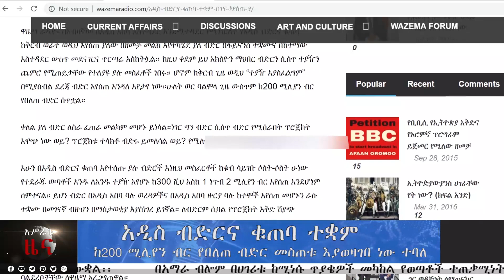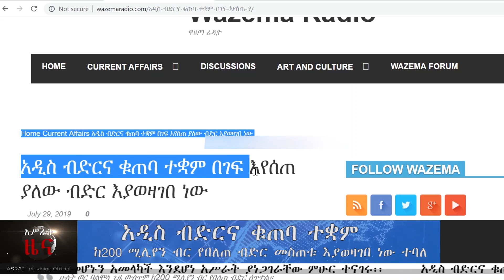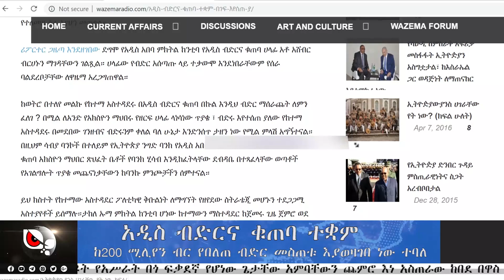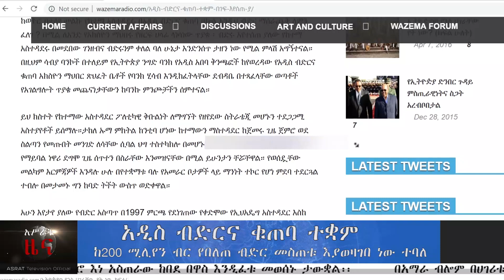አዲስ ብድርና ቁጠባ ተቋም ከ200 ሚሊየን ብር የበለጠ ብድር መስጠቱ እያወዛገበ ነው ተባለ።